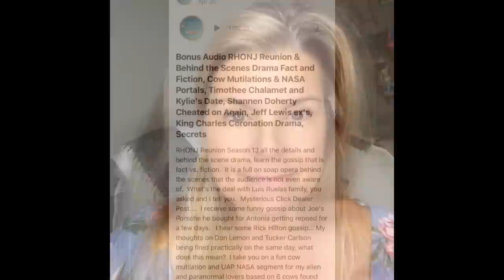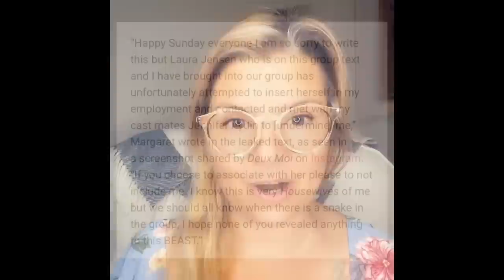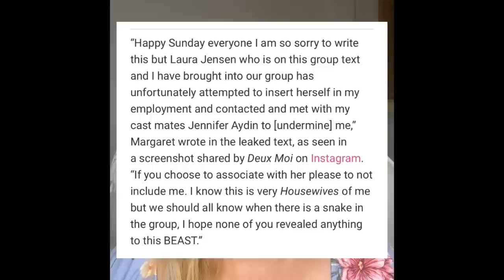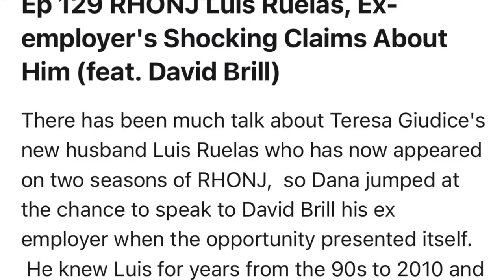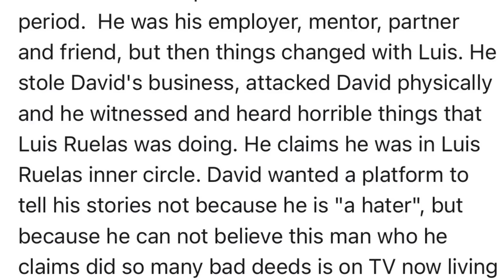RHONJ S13 Ep14 Rats Everywhere!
A recap of RHONJ S13 Ep14 and a gossip dump. In today's video we discuss who's got "arsenal" on who.  I hint at a few things. We discuss Danielle Cabral and her brother again and her pissed off referral agent's to the shows allegations.  We discuss the leak of Margaret texts mentioned in the episode.   I share some stuff about me that Jennifer Aydin triggers.  Jennifer Aydin's New Money vibes...I tell you why Margaret Josephs and Laura Lee Jensen fought and my take.  We discuss Delores engagement.  I am disturbed by Luis Ruelas berating Teresa Giudice over her brother's behavior, Joe Gorga.   Everyone is behaving and calling each other rats, but I prove by the end of the video rats are everywhere in New Jersey.